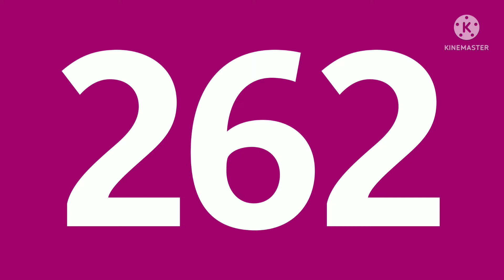Annonce Bus 262 : Pont de Bezons (Terminus)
👩 Pont de Bezons.

🧔 Terminus, nous vous invitons à descendre. À bientôt sur les lignes RATP et Île-de-France Mobilités.